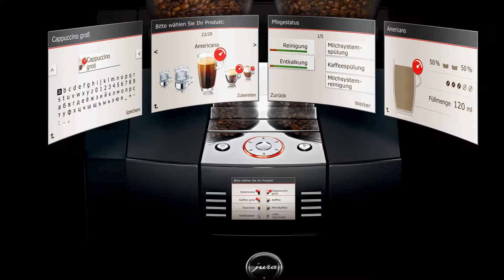jura speed giga X8 Original 9660